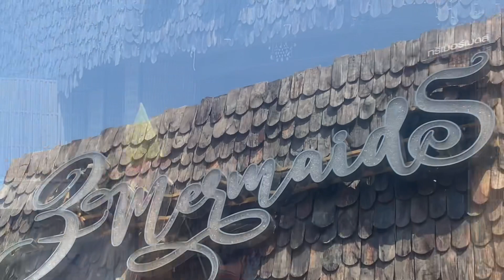Cà phê Tổ chim Pataya Thailand /3 Mermaids Cafe & Restaurant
3 Marmaids Cafe & Restaurant là thiên đường cho bất cứ ai đam mê nàng tiên cá hay yêu thích bộ phim Nàng tiên cá
Địa chỉ 3 Mermaids Cafe & Restaurant: 286/5 Kasetsin 11 Alley, หนองปรือ Bang Lamung District, Chon Buri 20150, Thái Lan